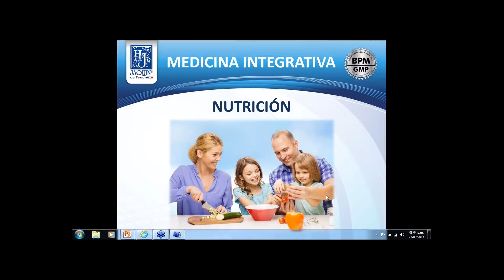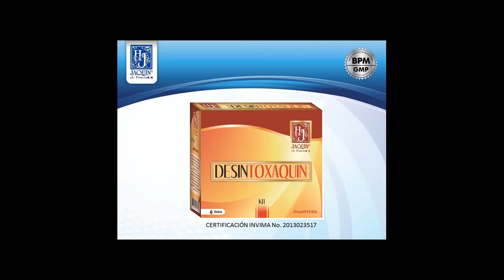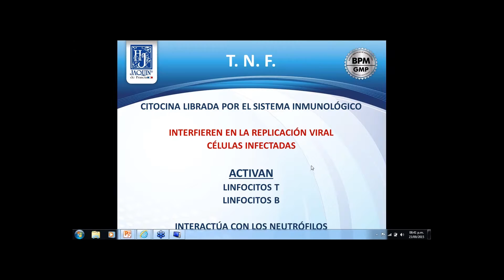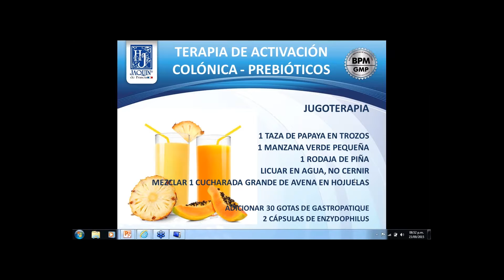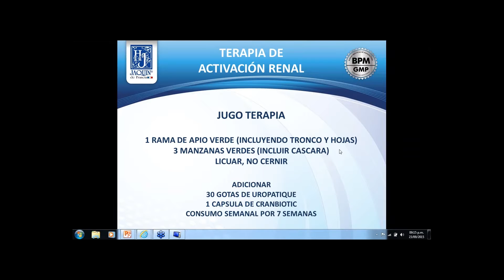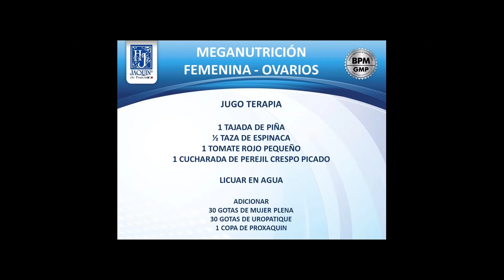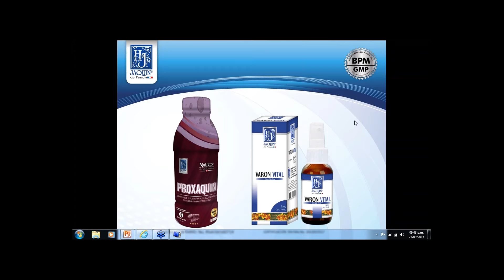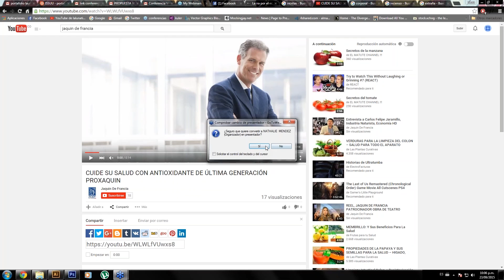CAPACITACIÓN SIÉNTASE SANO CON NUTRICIÓN DE VANGUARDIA POR LA Dra. NATHALIE MÉNDEZ